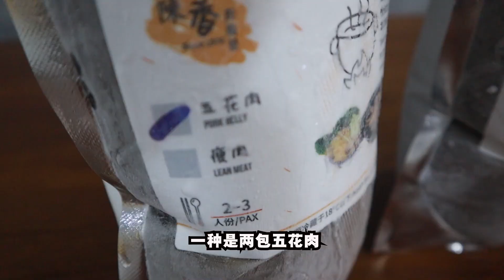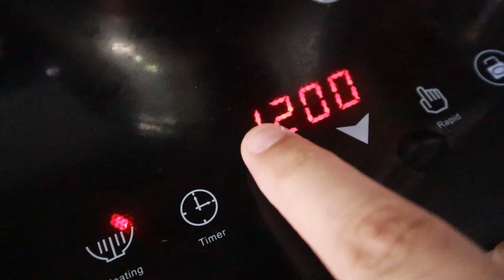給我20分鐘，給你一份正宗的巴生肉骨茶！《北西八地-吃美食》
雖說在家裏可以自己買一些肉骨茶湯包煮肉骨茶吃，但是始終覺得跟在外面吃的味道有差
有時候感覺吃了之後更空虛，畢竟在外面吃的他們還是會有一些秘方是我們不知道的

幸好現在有陳香肉骨茶出品的肉骨茶方便料理包，非常簡單，只需要打開倒進鍋裏煮熱
就可以吃到想念已久的肉骨茶~~

快點點擊影片來看看到底有多方便，到底有多簡單吧！！

FB Messenger ：
m.me/ChinHeongbkt

陳香肉骨茶 ChinHeong Bak Kut Teh

地址： Jalan Padang, Taman Kapar, 42200 Kapar, Selangor